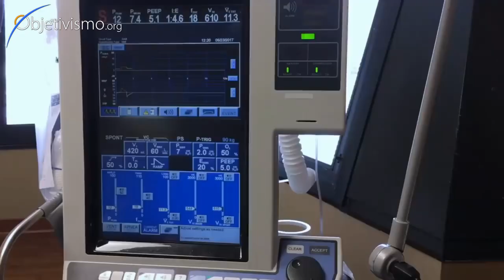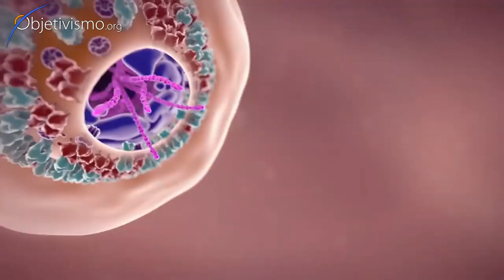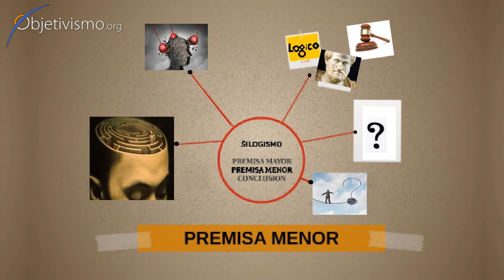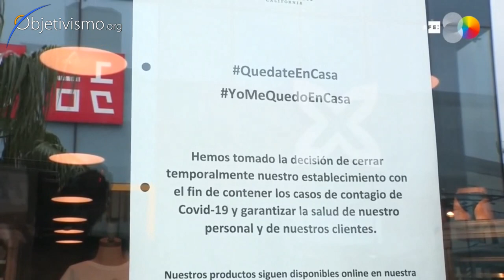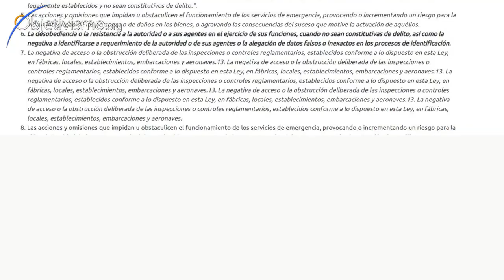La sensatez, arrestada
La sensatez, arrestada -- (Este vídeo fue temporalmente bloqueado por YouTube; después de que nuestro canal apelara la decisión, volvieron a permitirlo).

"Estamos intoxicados por el miedo y la ignorancia. Hemos aceptado medidas policiales severísimas y sin justificación, que incluso están siendo aplaudidas de modo acrítico por la mayoría".

Vídeo producido por Objetivismo.org a partir de un audio recibido de fuente desconocida.